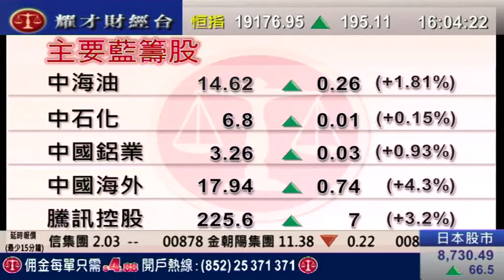耀才財經台 全日總結 謝美琪 黄偉豪「大快活(052)業績良好,升6﹪破頂」